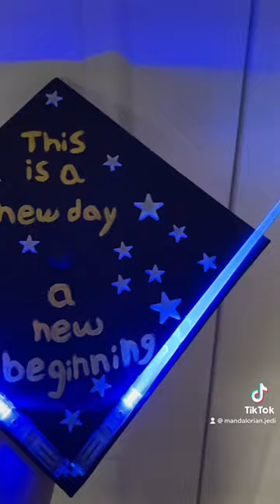Decorating my grad cap Star Wars Themed